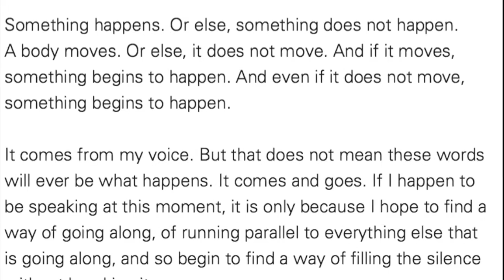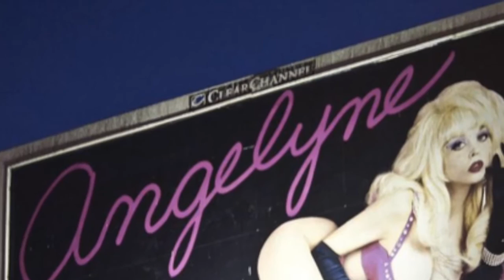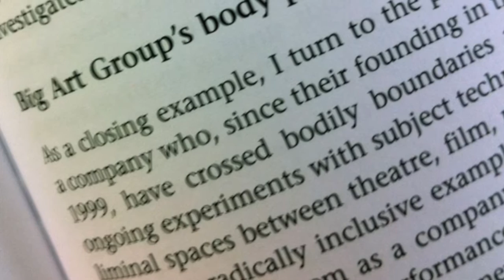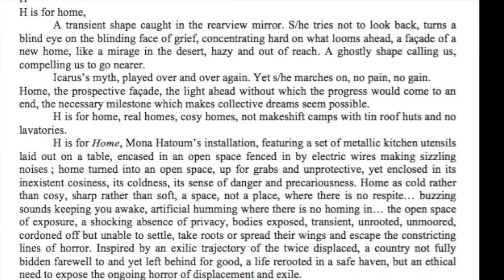Guest Editor's introduction to issue #2 of ANGLES: "The Body"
Introduction by Anne-Laure Fortin-Tournès to issue #2 of /ANGLES/: "New Approaches to The Body: Performance, Experimentations".

This video introduction discusses the several contributions to the second issue.